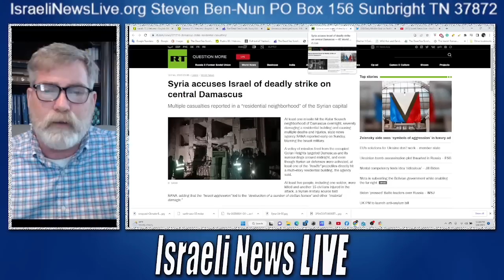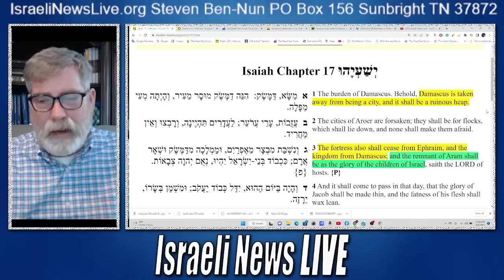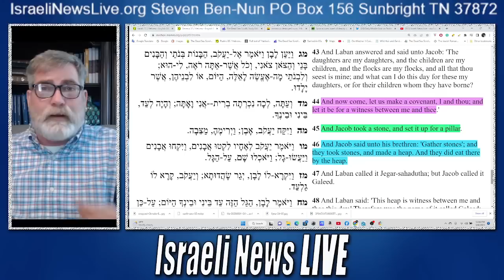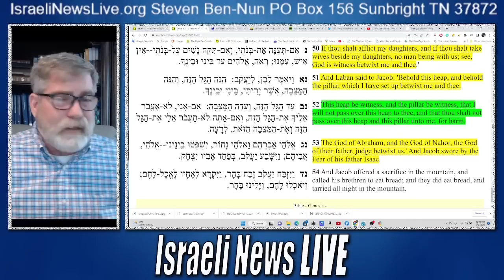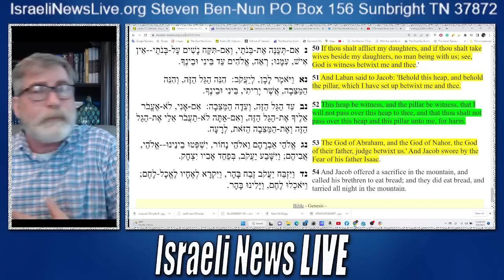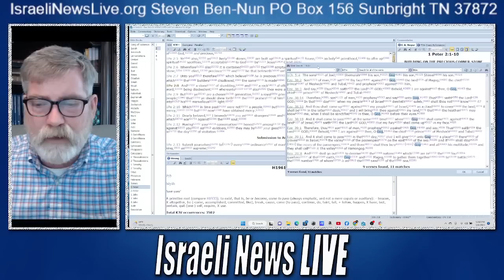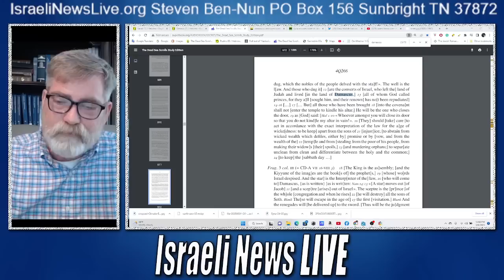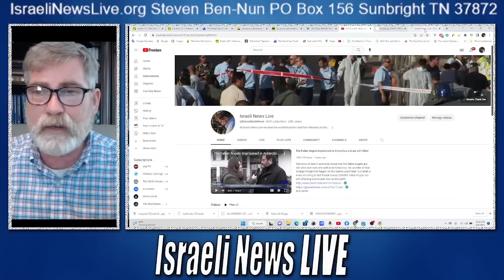What the Dead Sea Scrolls Reveal about the Destruction of Damascus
The shocking truth about What the Dead Sea Scrolls Reveal about the Destruction of Damascus.